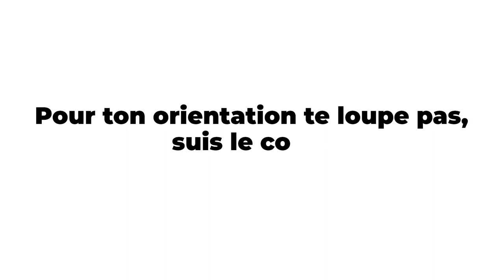Orientation #1 : Le droit est-ce pour moi ?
Et voici le premier épisode de la websérie "L' Orientation c'est FUN" ! La suite au prochain épisode... 😉

... et pour savoir si le droit est pour toi, inscris-toi : c'est gratuit !